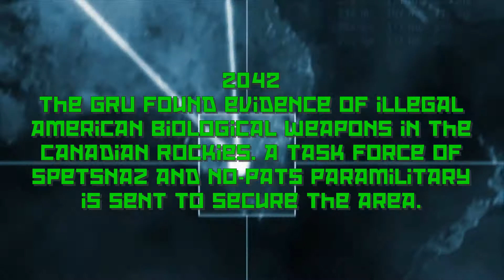Battelfield 2042 || Spetsnaz SSO/CCO - Operation "Zero Hour"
Special troop (force) operations - a set of special troop (force) actions coordinated in terms of objectives, tasks, location, and time, carried out according to a single plan and a plan to achieve certain objectives. Special actions of troops (forces) - activities carried out by specially designated, organized, trained and equipped forces that use methods and methods of combat operations that are not typical of conventional forces (reconnaissance and sabotage, subversive, counter-terrorist, counter-sabotage, counter-espionage, partisan, anti-partisan and other actions).